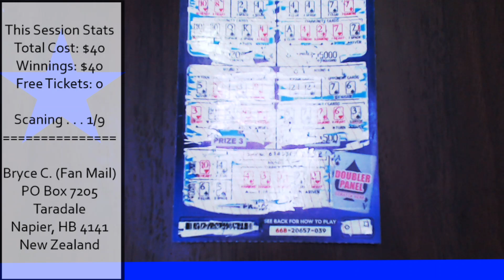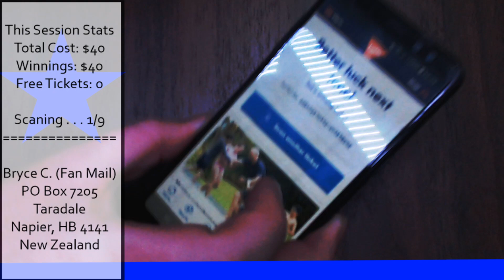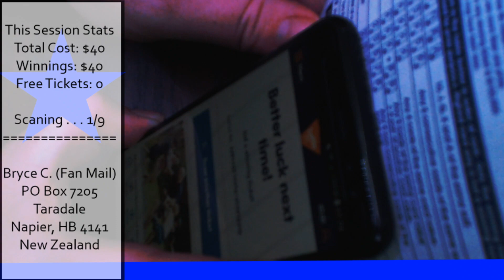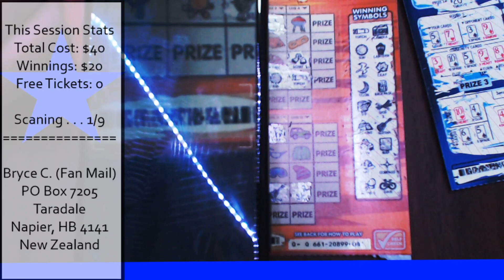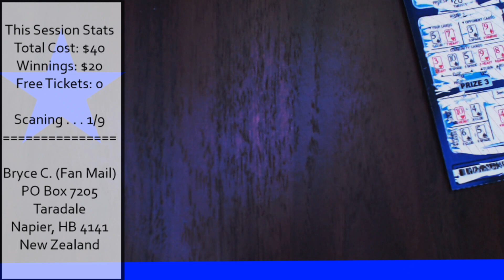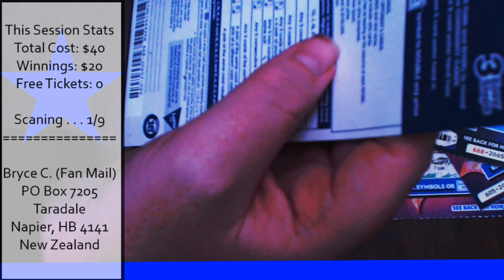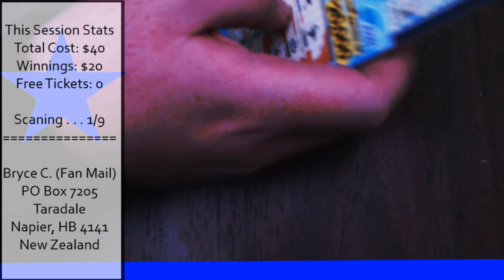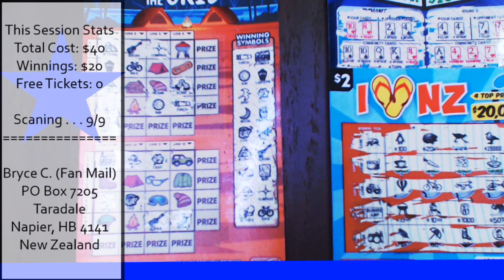Tix Scan from Livestream 18.05.20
Scanning the 9 tix from the livestream ...

Results are in the video so watch it all the way through.

BFNZ FAN MAIL can now be sent to:

Bryce C. Fan Mail
Taradale
Napier    4141

(I do respond to Messages)